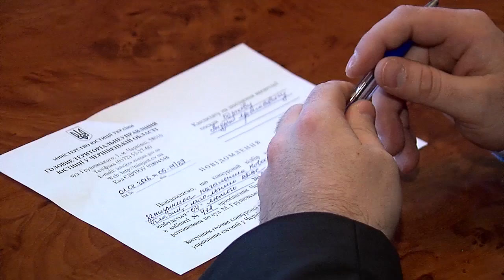Заступник міністра юстиції відбирав у Чернівцях посадовців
160204 5 На Буковині відбувся відкритий конкурс на вакантні посади начальників відділів виконавчої служби та начальників відділів державно-реєстраційної служби у Чернівецькій області. Конкурсну комісію очолив заступник міністра юстиції з питань європейської інтеграції Сергій Петухов.